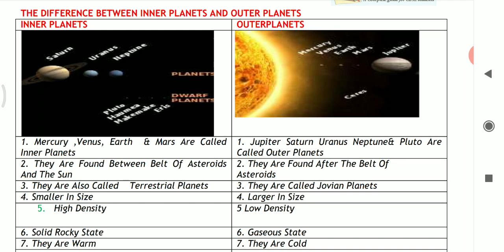Class 11( geography ) ch- 2( 1/9/20)